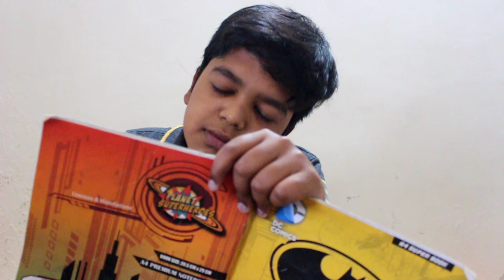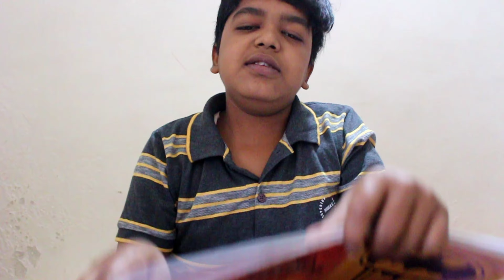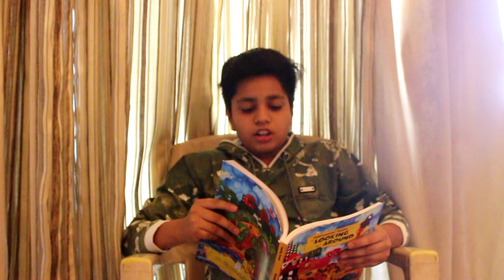TYPES OF STUDENTS IN ONLINE CLASSES